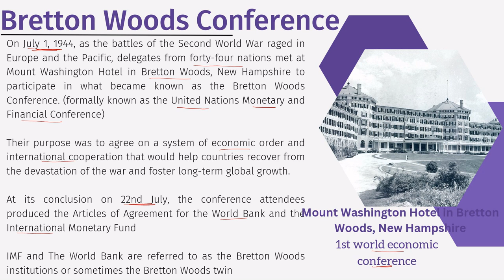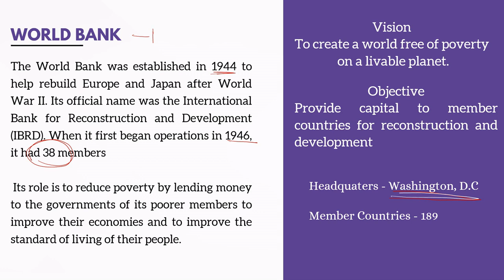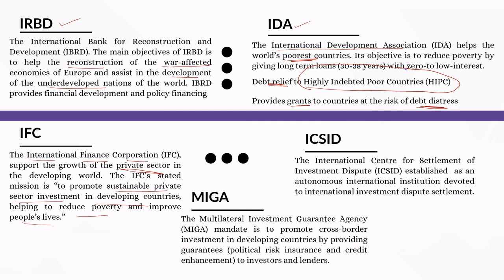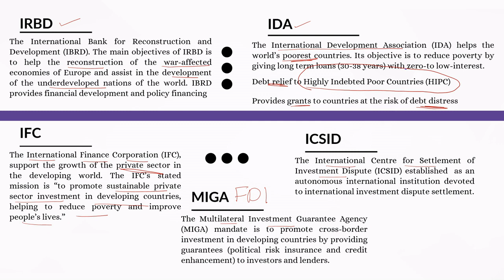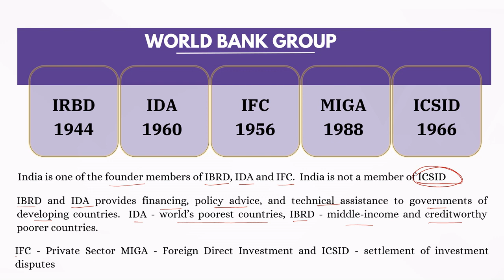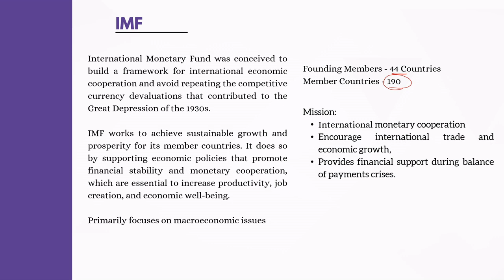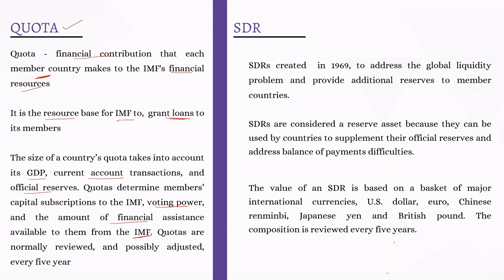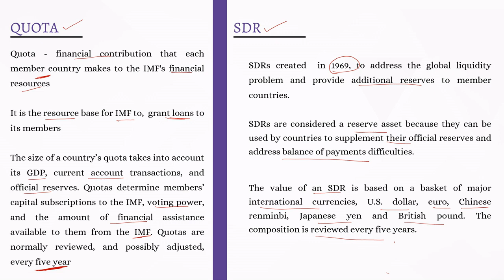UGC NET COMMERCE | INTERNATIONAL BUSINESS | WORLD BANK | IMF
this video clearly explains about world bank and imf for ugc net commerce in tamil @dr.psudha4493

Playlist for other commerce topics